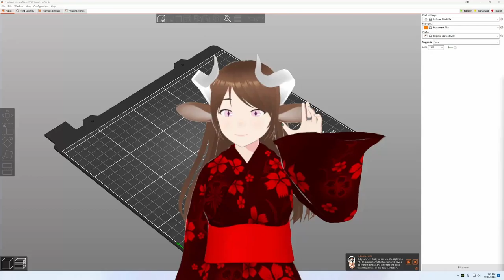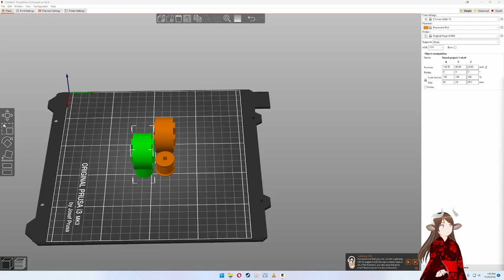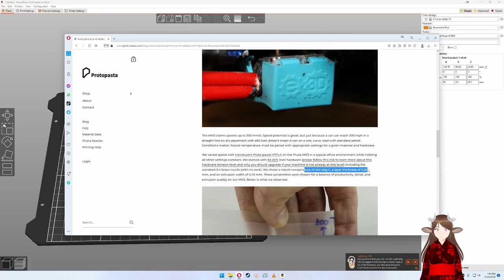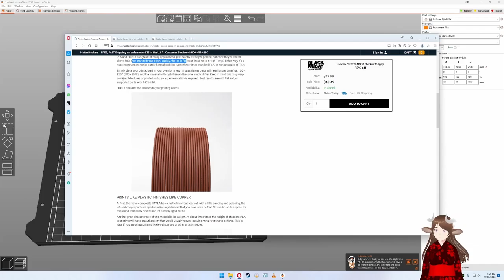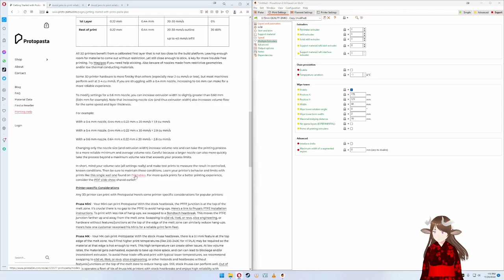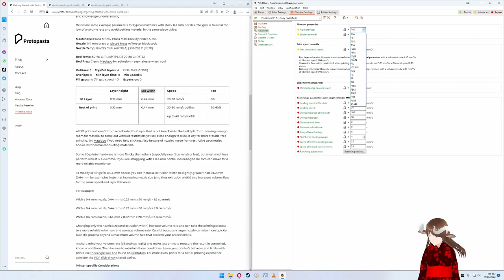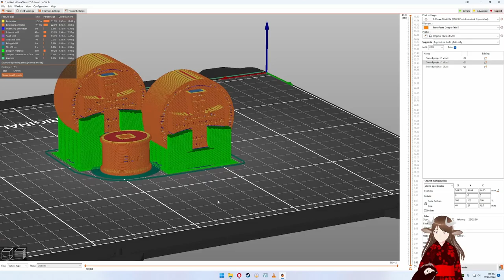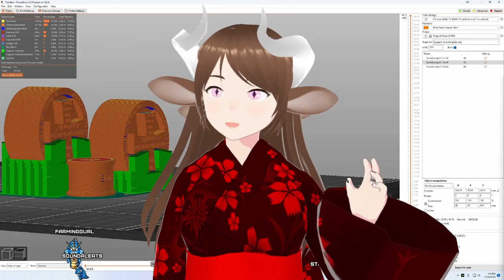Fixing A Sword Episode 3 - Setting up the Printer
Hello everyone,
So in this episode I'm going to try and set the correct settings for my 3d printer based on some quick research we are doing. We are going to be using some copper metal filament from Proto-Pasta.

Project Summary:
We are fixing the pommel of a sword so I can properly grip the handle and pull it out of the sheath without it moving around. To do this we are going to just 3d print a new one. So I've got to design, print, file, and then attach it all, and hopefully at the end it's all good.

About me:
I'm a Minotaur girl. RAWR XD. So being trans and looking the way I do now really bums me out so I thought I'd try being a V-Tuber so I don't have to look at myself. Then I can actually edit my youtube videos and try to go for a better quality. I'm not going to be editing these down, because I want this to show how a creator actually works and how much time I put in to this.

Here are my links to what I'm using to make this video. It doesn't cost you anything and I get paid for referring you to this product.

Hardware:
Shure SM7B Microphone
TC-Helicon GO XLR Broadcast Production Studio Mixer
Neewer NW-35 Metal Suspension Boom Scissor Arm Stand
aokeo Professional Microphone Pop Filter
Logitech Brio 4K Webcam